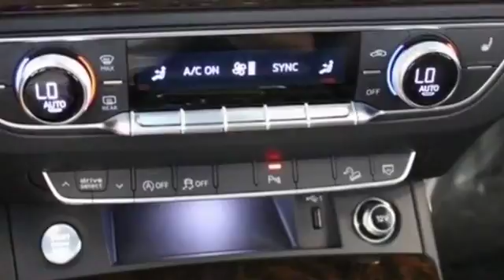2018 Audi Q5 Premium Plus Lynbrook, New York, Garden City, Valley Stream, Long Island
2018 Audi Q5 Premium Plus Lynbrook, New York, Garden City, Valley Stream, Long Island